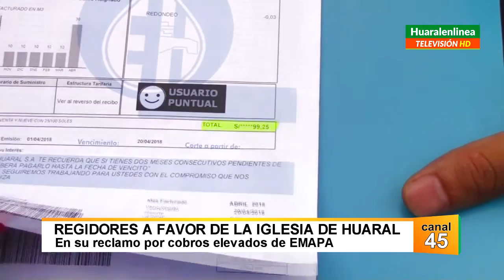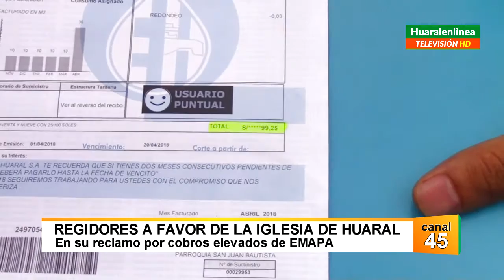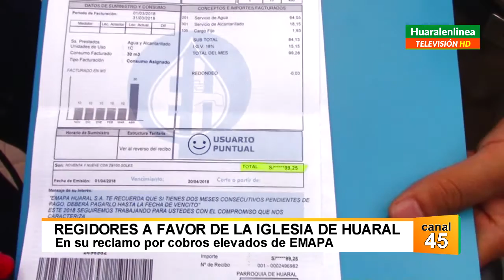Regidores a favor de la iglesia de Huaral En su reclamo por cobros elevados de EMAPA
.- Regidores a favor de la iglesia de Huaral
En su reclamo por cobros elevados de EMAPA